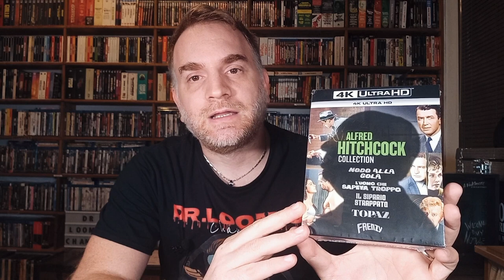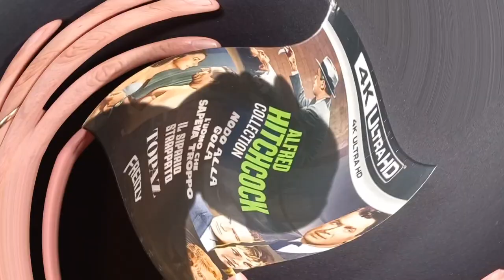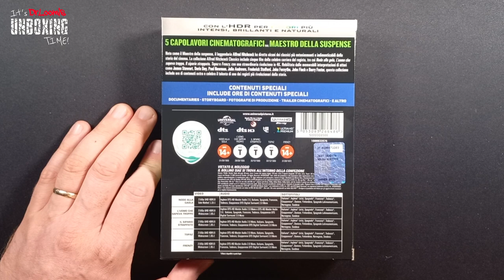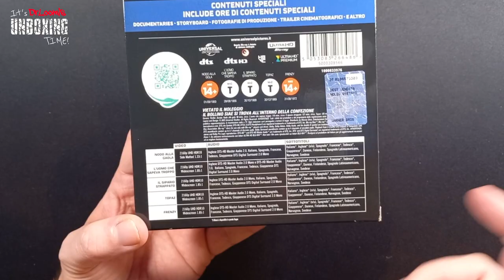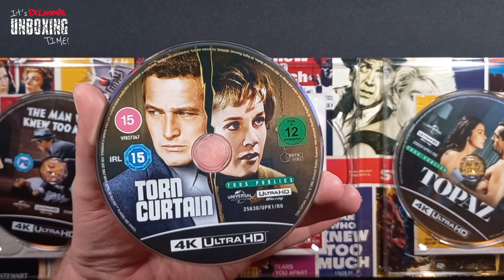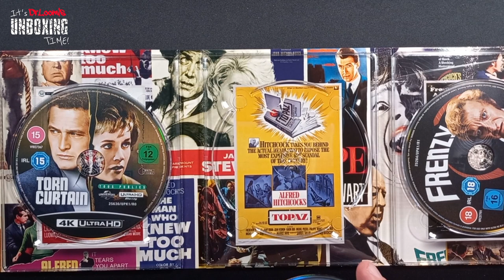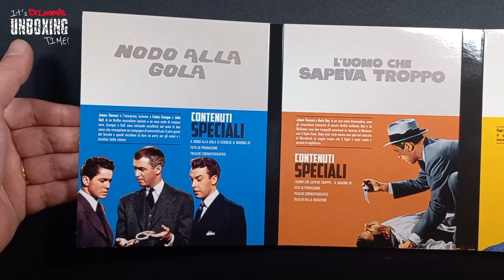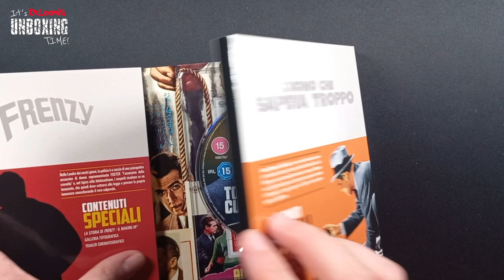ALFRED HITCHCOCK COLLECTION 4K- Volume 3 [Unboxing 5 dischi]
Unboxing dedicato al terzo Volume ALFRED HITCHCOCK COLLECTION 4K
5 dischi: Nodo alla Gola, Il Sipario Strappato, Frenzie, Topaz, L'uomo che sapeva troppo.

Link Prodotto:

Alfred Hitchcock Volume 3

Alfred Hitchcock Volume 2: